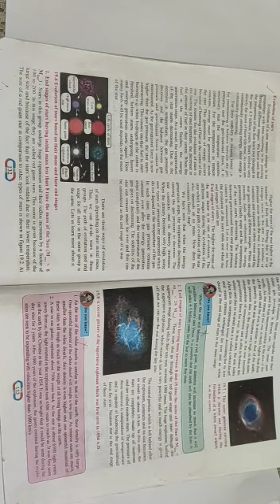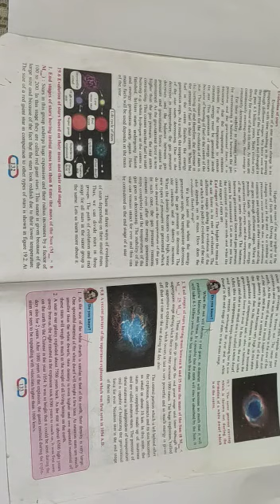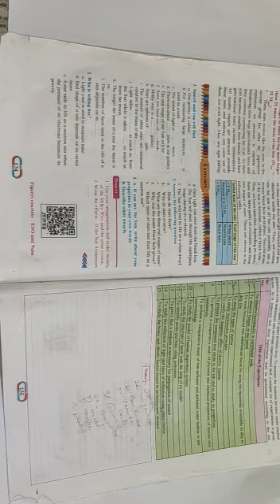Life Cycle of Stars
Class -8th Subject-General Science
19.Life Cycle of Stars
part-2